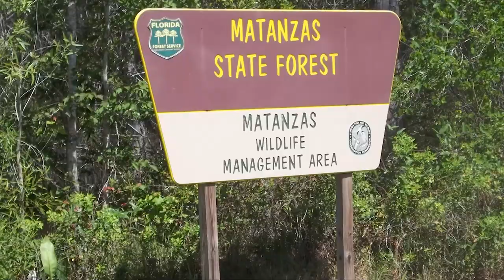EVERYONE SHOOTS A HOG! Florida Hog Hunting... then we make BACON! {Catch Clean Cook}(SNS 2022-23 #3)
In this episode, we take you on a first person shooter experience as we go check on the feeders and corn piles that we set up for the annual Patreon hog hunt. Danny and Alex end up shooting 3 hogs while still hunting with Danny’s stag arms 6.8 spc ar-15. Mark misses a couple chances with his bow and eventually switches to his Springfield xdm elite 10mm pistol and manages to shoot a hog with that! Finally, Mark shares his attempt to make wild hog bacon, which is a great success!

Wild hog bacon recipe:
1. Weigh the Jowl then rub down with following mix:
- 2.5% weight in salt
- 0.25% Pink curing salt #1
- 1.5% sugar of choice
2. cure for 10 days, flipping daily
3. Rinse and let sit for one more day in fridge
4. cold smoke for 2 nights, allowing it to rest in fridge during the day. (if you don't have a smoker, you can skip this step, just keep it frozen so it has longer shelf life!)
5. fry it up and enjoy!

---Hunting Gear---
Arrows- Victory VAP SS

---Bow Setups---
Mark's Bow:
Bowtech Carbon Icon
62lb; 29"; 480gr arrow
Range Finder

Danny's Bow:
PSE EVL 32
70Lb; 30.5"; 500Gr arrow
Range Finder

Common parts:
Bow sling

---Camera Gear---
Mark’s Cameras: